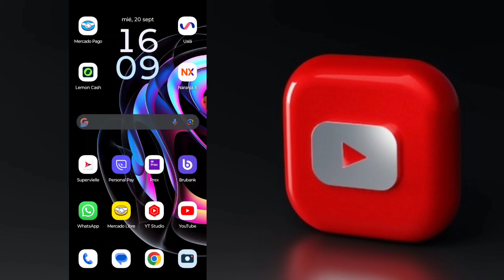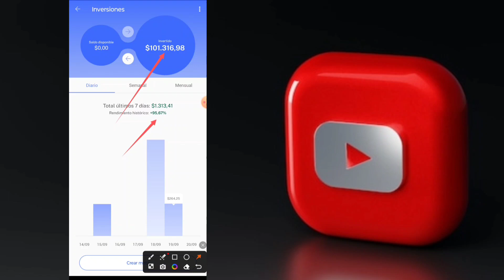✅ Inverti $100.000 en UALA y mirá lo que paga por día 😱 ¿Vale la pena la inversión?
¿Te imaginas poder invertir $100,000 en Ualá y ver cuánto ganas cada día? ¡La respuesta es posible y emocionante! En este video, te llevaré a un emocionante viaje financiero en el que exploraremos la posibilidad de invertir en Ualá y descubrir si realmente vale la pena.

Ualá se ha convertido en una de las opciones más intrigantes para aquellos que buscan hacer crecer su dinero, pero ¿cuál es el potencial de ganancias diarias? ¿Es esta la inversión que estabas esperando? ¡Vamos a descubrirlo juntos!

Desde los aspectos básicos de Ualá hasta el análisis detallado de las ganancias potenciales, en este video te proporcionaré información valiosa que te ayudará a tomar decisiones financieras sólidas. Así que, si estás listo para embarcarte en un viaje financiero emocionante, ¡no te pierdas ni un segundo de este video!

Descargo de Responsabilidad: La información proporcionada en este video y en los contenidos relacionados tiene fines exclusivamente informativos y educativos. No constituye asesoramiento financiero, legal o de inversión. El contenido se basa en opiniones personales y experiencias individuales, y las circunstancias financieras pueden variar de persona a persona.

Antes de tomar decisiones financieras, es fundamental buscar asesoramiento profesional y considerar sus objetivos financieros personales, tolerancia al riesgo y situación financiera. Cualquier inversión conlleva riesgos, y los resultados pasados no garantizan rendimientos futuros. No nos hacemos responsables de las consecuencias de las decisiones tomadas en función de la información proporcionada en este video.

Toda inversión conlleva un grado de riesgo, y es importante que investigues y comprendas completamente cualquier inversión antes de comprometer tus fondos. Recuerda que los mercados financieros pueden ser volátiles, y es posible que experimentes pérdidas.

Te instamos a que consultes con un asesor financiero calificado antes de tomar decisiones financieras importantes. Mantente informado y toma decisiones financieras responsables.

Este descargo de responsabilidad es importante para asegurarte de que los espectadores entiendan que el contenido es informativo y educativo, pero no sustituye el asesoramiento profesional ni garantiza resultados específicos en inversiones.